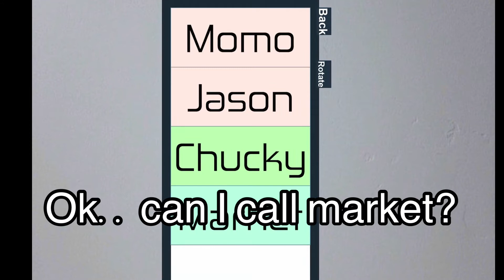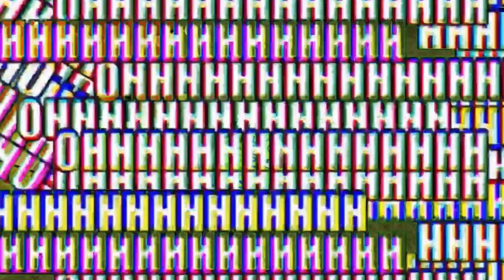Playing Scary Games In Roblox! * Kinda Stupid * 😱